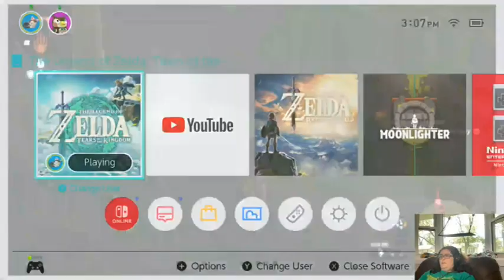Tears of the Kingdom's Puzzle Shrines: Tackling Rails, Laser Traps, and Gears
These shrines in Tears of the Kingdom are puzzle shrines and they felt like I got lucky in tackling them.  The first one, Runakit Shrine, has us getting a huge ball across several gaps with rails.  After that we have to navigate through laser traps and the last one is a doozy in the Sahirow Shrine.  At the end we have a simpler puzzle of just turning some gears and using recall to complete the Sikukuu Shrine

0:00 Introduction
1:39 Runakit Shrine
9:45: Sahirow Shrine
14:46 Sikukuu Shrine